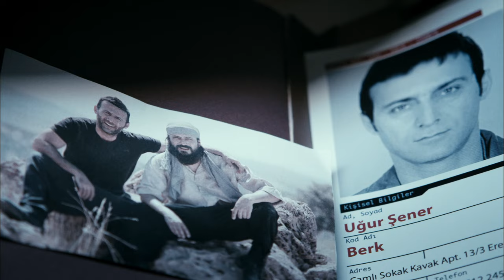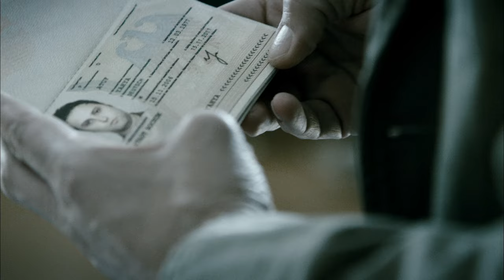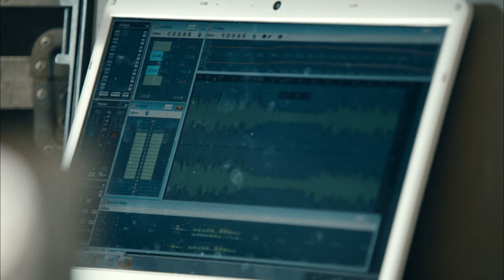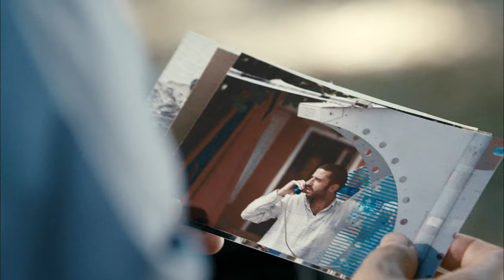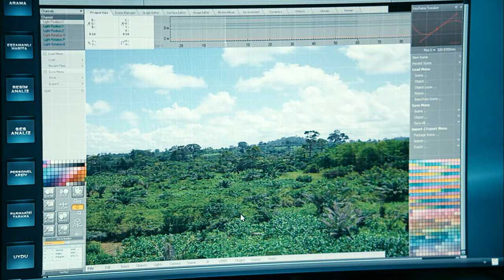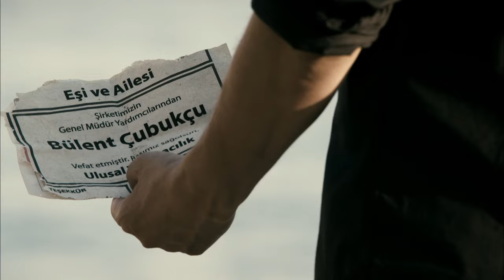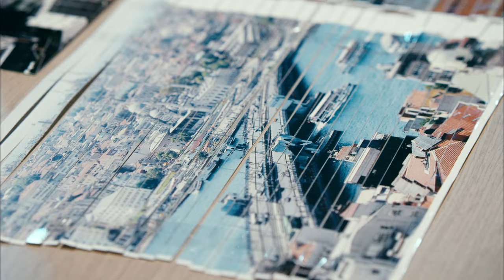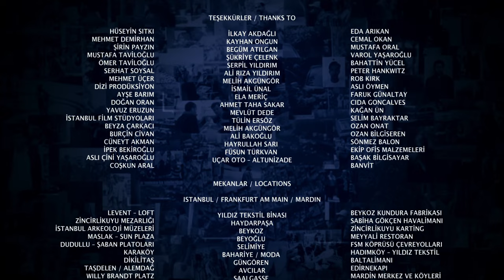Labirent I Aksiyon Gerilim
Uluslararası kadrosu ve muhteşem çekimleriyle nefes kesen bir aksiyon gerilim.

Labirent Türk ve yabancı oyunculardan oluşan, Türkiye ve Almanya’da çekilmiş bir aksiyon gerilimdir. Türklerin gözünden anlatılan bir istihbarat ve terör hikayesi olduğu gibi aynı anda ülkeleri ve arkadaşları için kendilerini feda eden, dostlukların ve müttefiklerin her an değiştiği, karanlık ve acıması olmayan bir dünyada var olmaya çalışanların hikayesi. Duygusal kişisel hikayeleri, baş döndürücü bir aksiyon ve gerilimle harmanlayan bir aksiyon gerilim.

İstanbul’da kalabalık bir caddede büyük bir patlama meydana gelir.  Pek çok kişinin ölümüne neden olan bu patlama sadece bir başlangıçtır. İşlerinde uzman Türk istihbarat ve güvenlik elemanlarından oluşan gizli bir birim saldırının arkasındaki örgütü etkisiz hala getirip bir sonraki ve daha da yıkıcı olacak saldırıyı engellemeye çalışır.

Yönetmen: Tolga Örnek
Yazan: Tolga Örnek
Yapımcılar: Tolga Örnek ve Murat Dörtbudak
Kadro: Timuçin Esen, Meltem Cumbul, Sarp Akkaya, Rıza Kocaoğlu, Altan Gördüm, Ozan Bilen, Umut Kurt, Martin Turner, Yurdaer Okur, Melike Güner, Erdal Küçükkömürcü, Alptekin Serdengeçti, Cem Bender, Aslıhan Gürbüz, Abraham Chowdhury, Numan Acar, Alize Gördüm, Emre Melemez